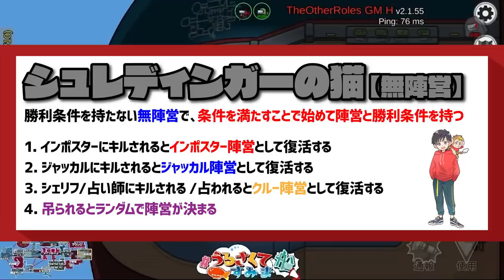【おもしろ総集編】誕生日の人がいたので俺なりにバースデーソング歌いました【AmongUs/アモングアス】【近アモ】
なかのっち
詩人さん
しうね
ねろちゃん
とっしん
たけぉ
ズズ
ハッチャン
ミネ
しょぼすけ
みさとらん
スナパイ

12名

New!!【シュレディンガーの猫】無陣営
・勝利条件を持たない無陣営で、条件を満たすことで始めて陣営と勝利条件を持つ。
1.インポスターにキルされるとインポスター陣営として復活する。
2.ジャッカルにキルされるとジャッカル陣営として復活する。
3.シェリフ/占い師にキルする/占われるとクルー陣営として復活する。
4.吊られるとランダムで陣営が決まる。
※追加※
・ジャッカルは試合中仲間を1人作る事ができる。（サイドキック）
・サイドキックはキルはできないがベントに入れる（ジャッカルが死んだらキル機能を引き継ぐ）
【シェリフ】クルーメイト陣営※今回は2人
【占い師】クルーメイト陣営※今回は2人
・最初はクルーと表示されており、タスクを一定数こなすと占い師と表示されて占いを１回できる。
・占いを行うとインポスターとジャッカルから占い師に対して矢印が表示される。
・占い結果は陣営で表示される
・1人シールドを張って守ることができる
・自分が死ぬとシールドが無くなる
・投票が２票分になる。
※MODを作成してくれてるはおみんさん